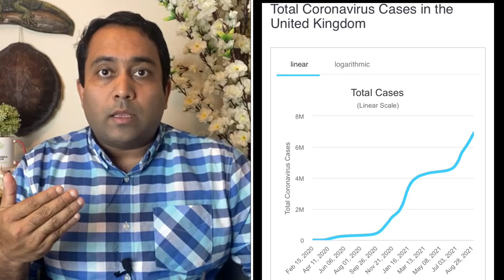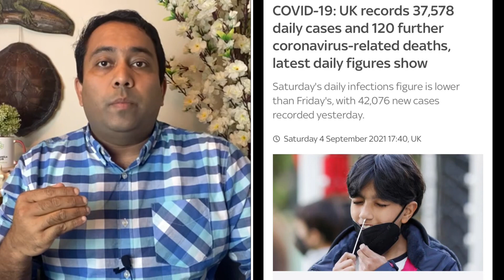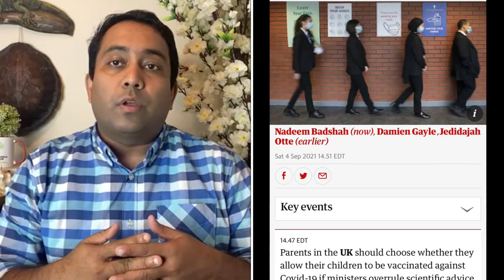যুক্তরাজ্যে নতুন ধরনে আক্রান্ত ৫৫ জন | আজ আক্রান্ত ও মৃ. ত্যু কমেছে | Runner TV